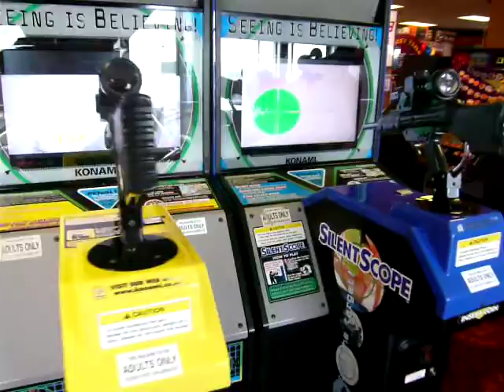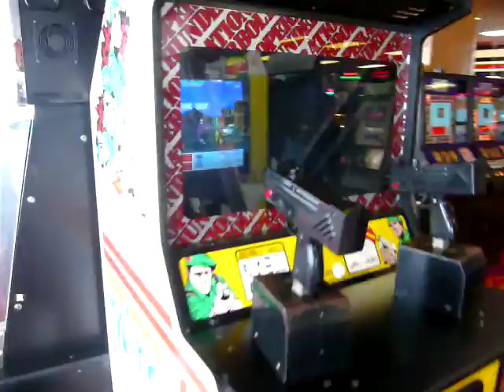Thomas's Amusements and Bingo - Hunstanton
Overview